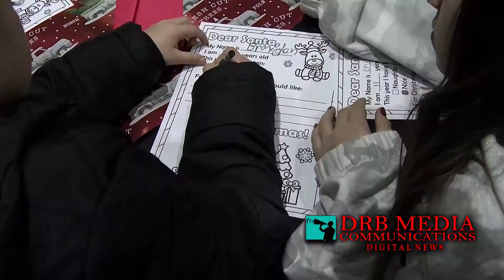Downtown Odessa Hosted Letters to Santa & 27th Annual Parade of Lights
Downtown Odessa, Inc. hosted LETTERS TO SANTA a free event this past Saturday. Families with their children came to the Copper-Rose Building for this free event.